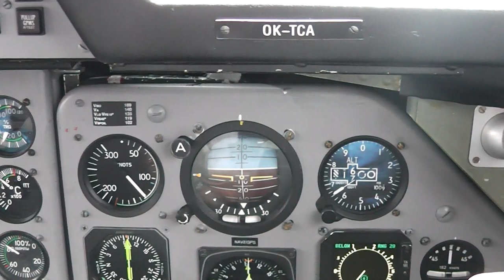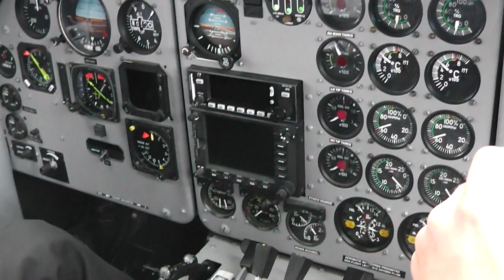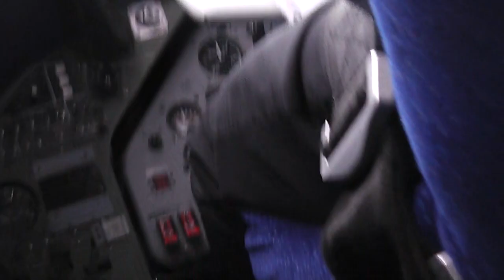Citywing LET-410 Landing *COCKPIT VIEW* at Gloucestershire airport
Citywing LET-410 Landing *COCKPIT VIEW* at Gloucestershire airport, Thank you to the pilots for filming the landing and in the cockpit. Please do not copy and then say it is your own... just be cool about it :)